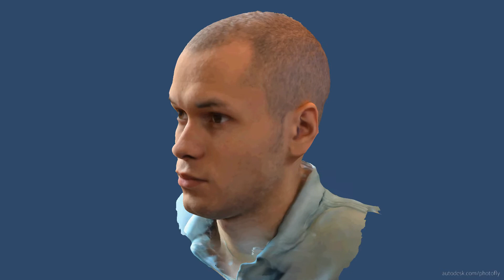Photofly - Matt 3D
My third attempt at Autodesk's Photofly software V2.1, my friend Matt. Brilliant concept, it works really well if you take the right images and has fantastic potential for many models to be created individually and incorporated together. I can see this software developing in to much, much more. This is just the beginning, and it looks good!